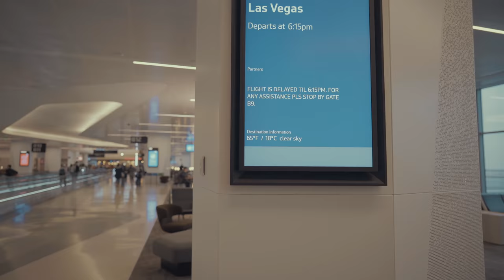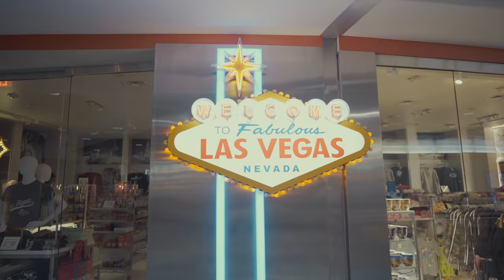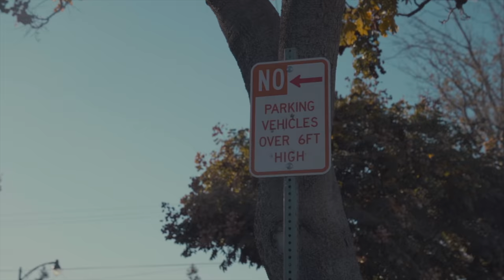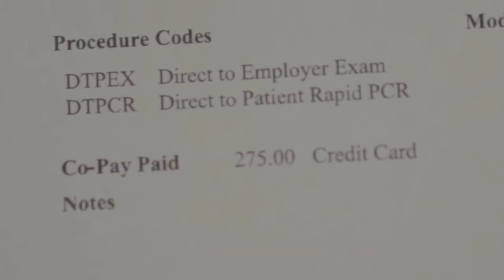MON PREMIER VLOG AUX USA AVEC TONY YOKA !!!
0:00 Départ pour Las Vegas
2:54 Exploration de la ville
5:27 Tony et son départ pour les USA
12:45 Départ pour San Francisco
13:53 Séance piste
17:34 Le chiropracteur et les blessures
20:15 Le shadow
20:58 Recap en musique des quelques jours aux USA
24:40 Le mot de la fin